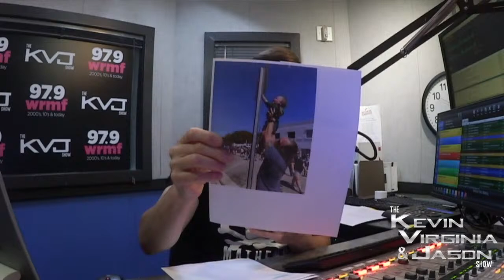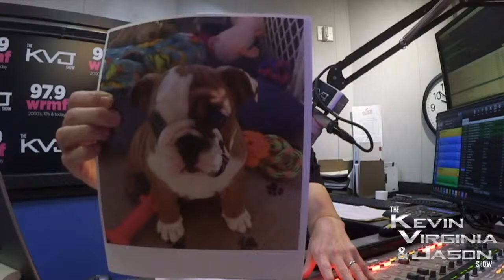KVJ TV 3-1-2024